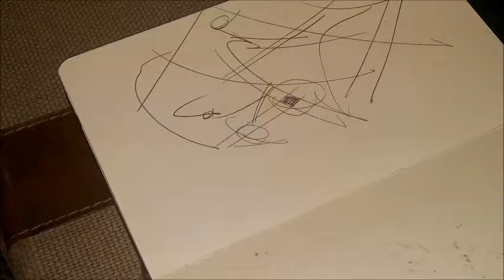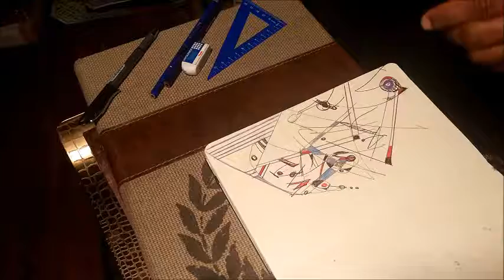sketchpad 004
Welcome to my sketchbook.